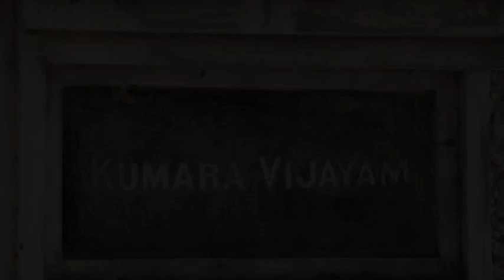THE BUTTERMILK SAMARITANS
Every summer, residents of Kumara Vijayam Flats at Mundagakanni Amman Koil Street, Mylapore do their extra bit to contribute to the 'buttermilk' challenge. Making 250 litres of the thirst-quencher everyday, for a whole month and given to the public.